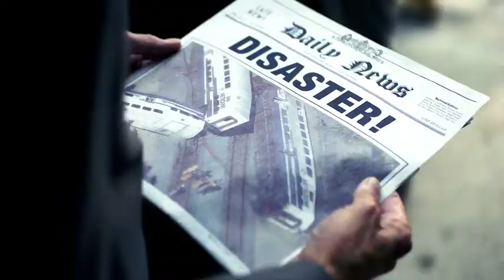Solutions For A Dangerous Environment